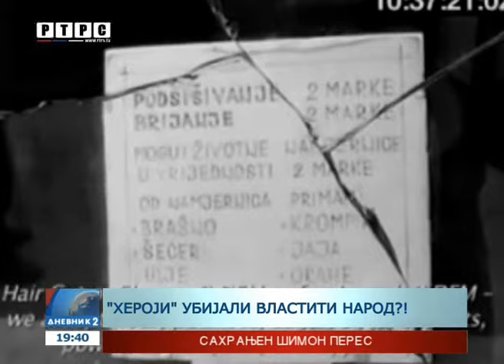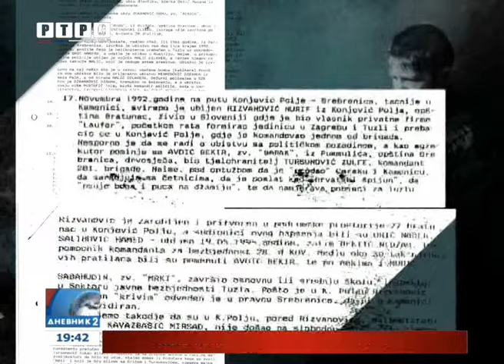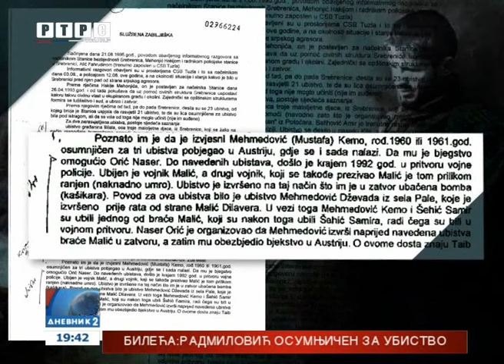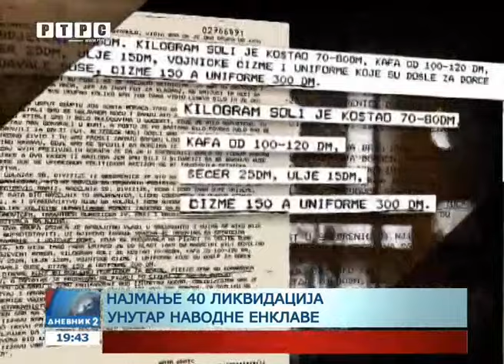MUP Srpske podnio izvještaj protiv Orića zbog ubistva Bošnjaka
Ministar unutrašnjih poslova Republike Srpske Dragan Lukač rekao je za RTRS da je Centar javne bezbjednosti Bijeljina podnio izvještaj Okružnom tužilaštvu Bijeljina protiv Nasera Orića za izvršenje krivičnih dijela ubistava, silovanja, pljački uglavnom nad pripadnicima bošnjačkog naroda za vrijeme proteklog rata na području Srebrenice.